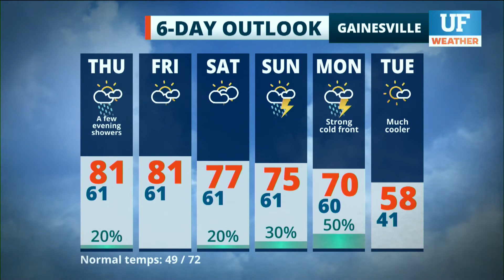Local forecast for Gainesville-Ocala - November 26, 2020 6 am ET